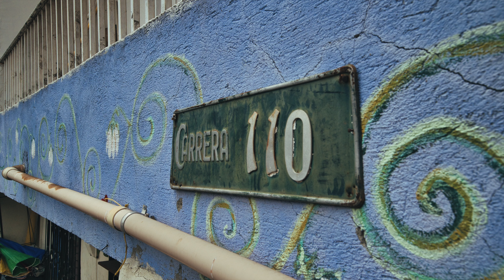Colombia 2024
This video is an short montage of the video's we made during our trip through Colombia.

We started in Bogota, went south to San Agustin. Then Via Popayan, La Union, Sylvia, Buenovista, Salento, Jerico to Medellin.

From there we flew to Santa Marta and drove to Tayrona and Palomino to end our trip in Cartagena